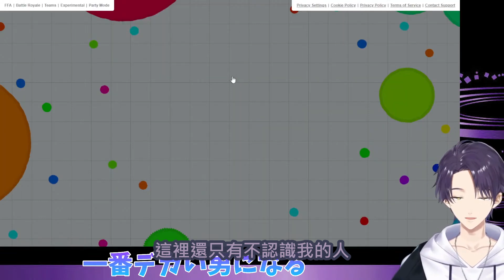搞不懂刀P為啥這麼紅被出乎意料的超級高人氣給震驚到的劍持【劍持刀也/花生君】【彩虹社中文】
來源

はちわれって猫への勧誘をかわしまくってる
刀ピークリスマス2022 - サブ子🍃🥜